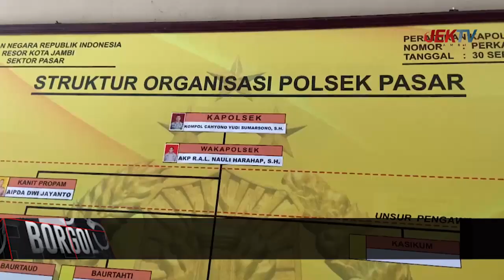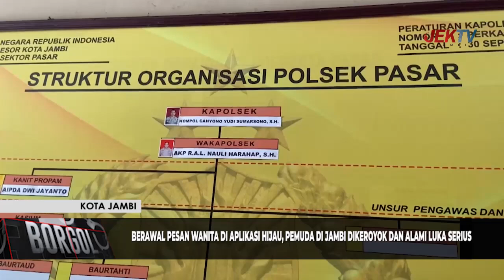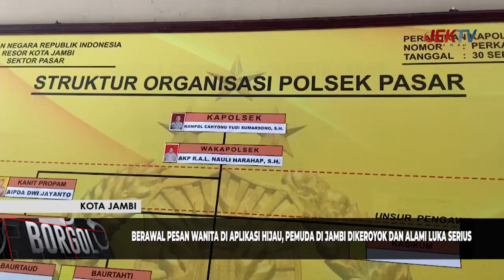BERAWAL PESAN WANITA DI APLIKASI HIJAU, PEMUDA DI JAMBI DIKEROYOK DAN ALAMI LUKA SERIUS